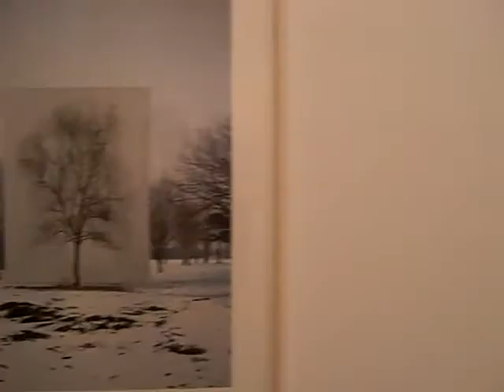Myoung Ho Lee at Yossi Milo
Chelsea art gallery in Manhattan, New York City, April 11, 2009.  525 West 25th St.